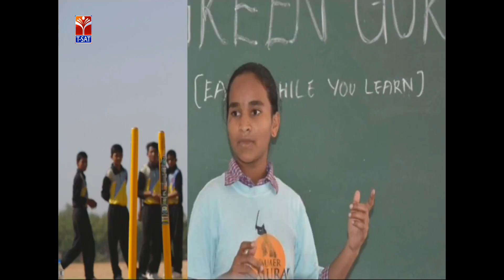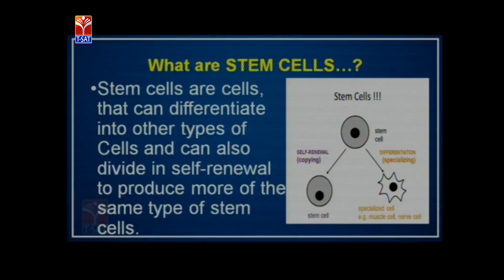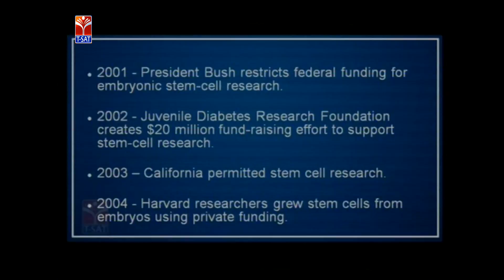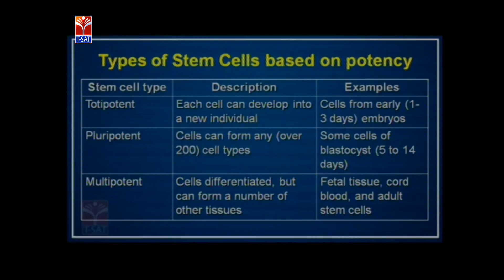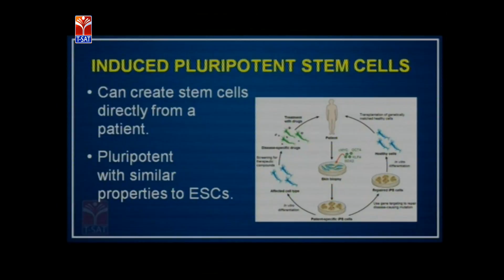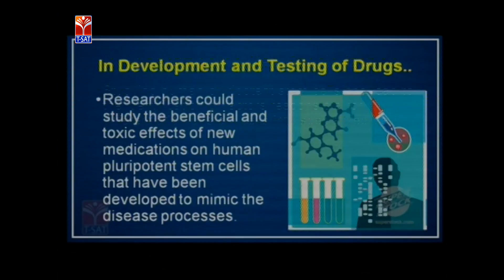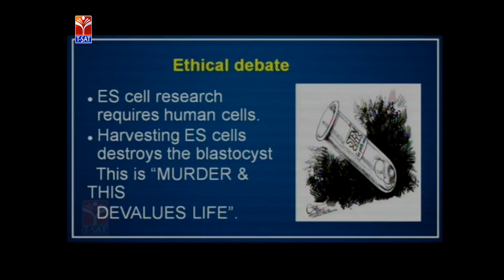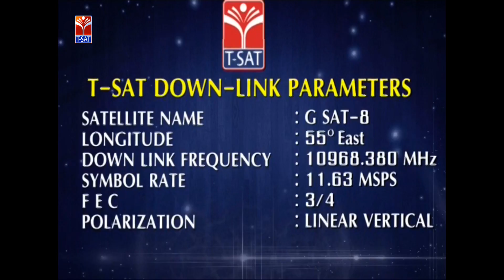TSWREIS || Bio Science - Why are Stem cells so Important ? || Live With E.Saikumar